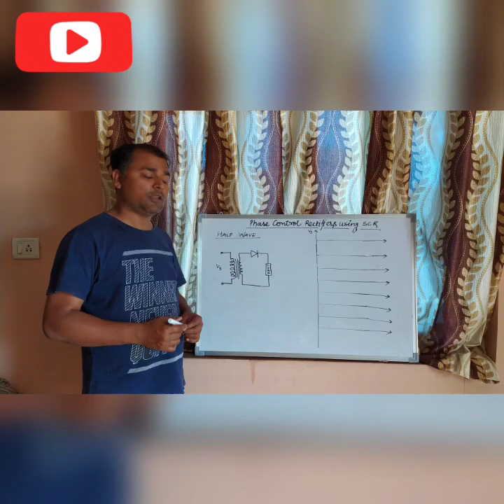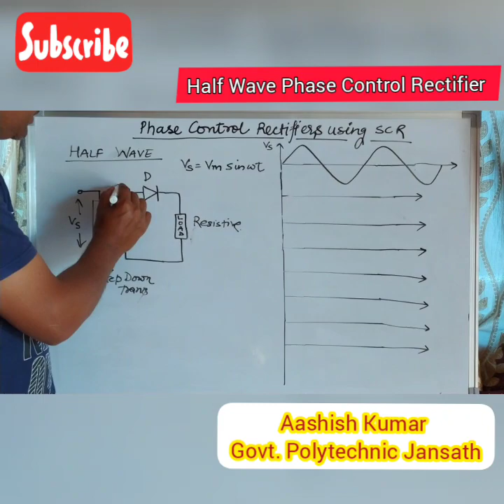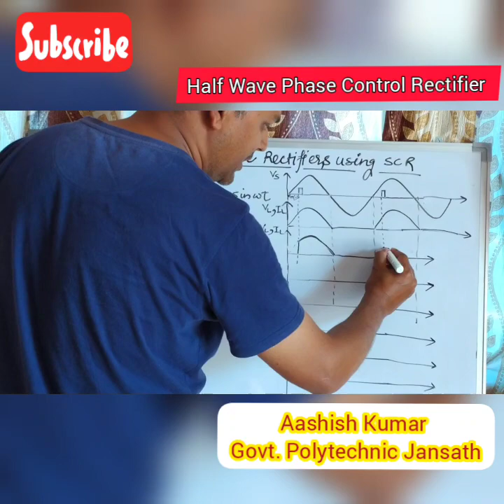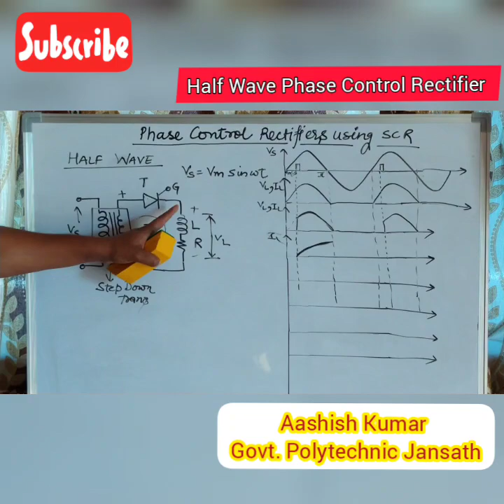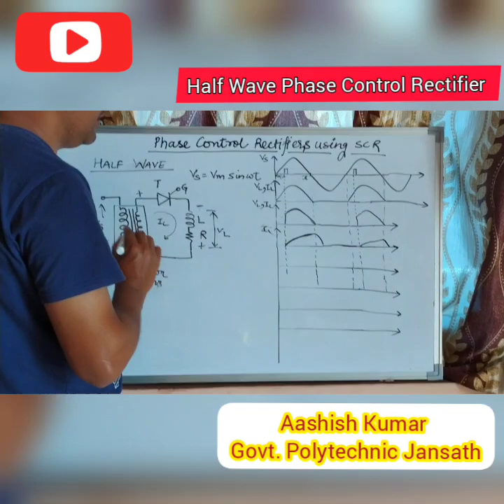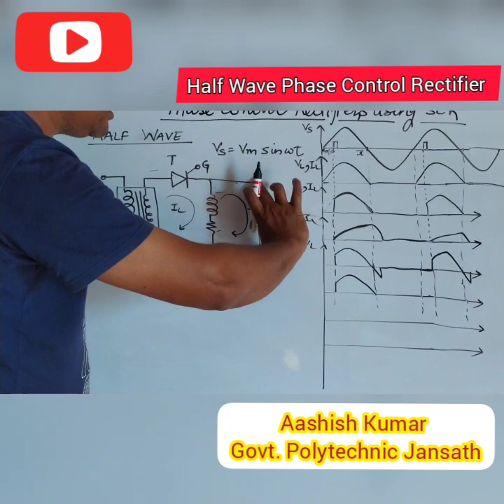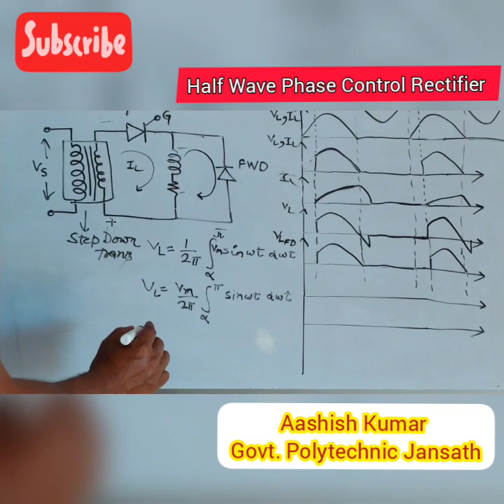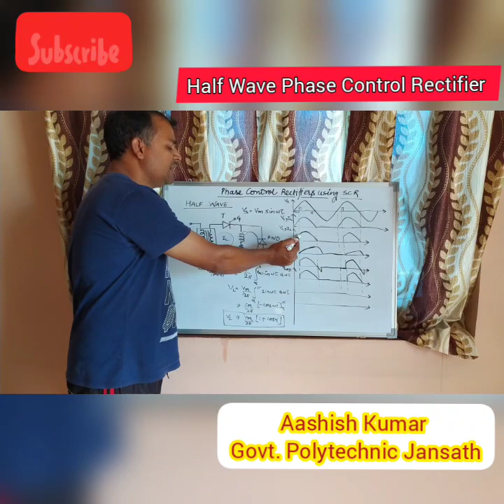Phase control rectifier - Half wave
IET